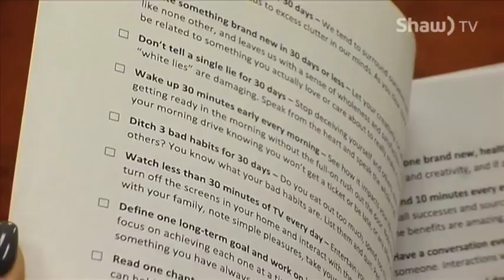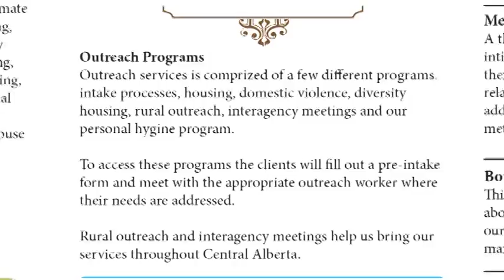WOMEN'S OUTREACH PROGRAMS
Women's Outreach has many programs and services to help identify the immediate needs of walk in clients.